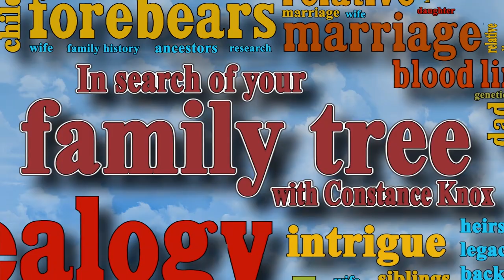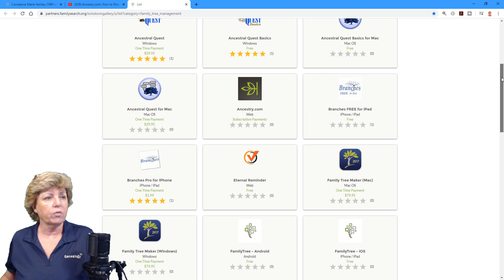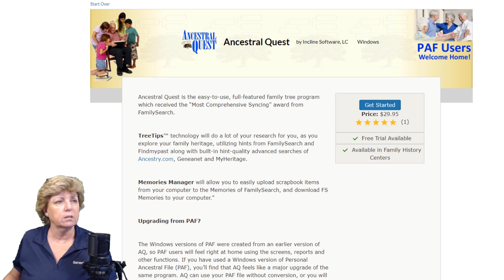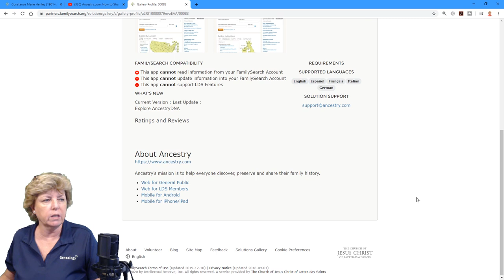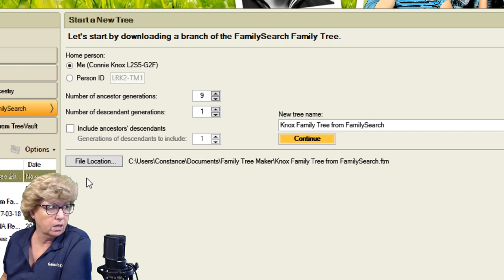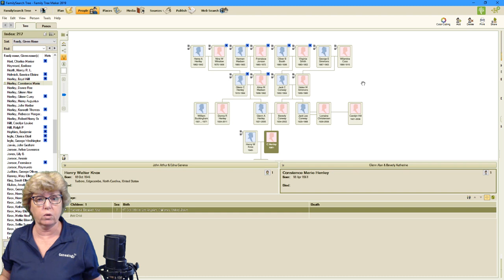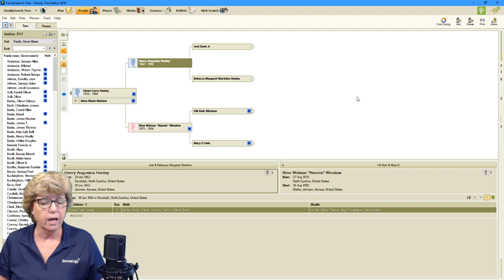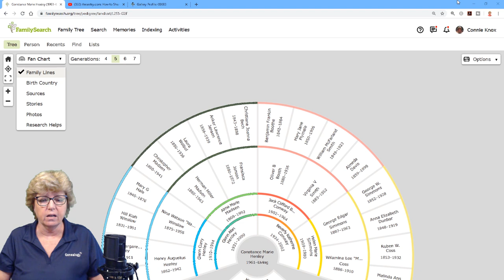How to Download Your Family Tree from FamilySearch.org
Can you download your family tree from FamilySearch.org?  Can you upload your FamilySearch tree to Ancestry.com?  Can you sync your family trees between Ancestry.com and FamilySearch.org?  I get these questions a lot.  I also get questions about how to sync your family tree between Family Tree Maker software and FamilySearch.

In this video we’re going to talk about all of that and demonstrate how to download your tree from FamilySearch.org to the Family Tree Maker software  We’ll also discuss Ancestral Quest and Family Tree Maker’s compatibility with FamilySearch.

There is a handout with step by step instructions for Info Access Level Genealogy TV Channel Members. To Join the Genealogy TV Channel Membership click here...

0:00 Intro
0:42 Can you download your family tree from FamilySearch.org?
2:12 You can download to a third party software.
2:30 List of 3rd Party Software
3:25 Limitations of Family Tree Maker’s Compatibility
4:38 Ancestral Quest Compatibility
5:10 Get Started with FamilySearch Download
5:38 For Exclusive FamilySearch Users
6:30 Demo of FamilySearch Download to Family Tree Maker Software
9:02 Compare Ancestry,com Tree to FamilySearch.org Tree
11:26 How to Download Gedcom File from Family Tree Maker

✅ LIST OF PARTNERS from FamilySearch Solutions Gallery.

❤️BECOME A GENEALOGY TV CHANNEL MEMBER and help support Genealogy TV.

❤️ NEED HELP?  Join the "Genealogy TV Insiders" coaching group or sign up for private coaching. For more info...

Canon EOS M50 Mirrorless Camera Kit w/ EF-M15-45mm Lens and 4K Video (I love this camera, it's really easy or as advanced as you want) Two thumbs up!

Rhode Wireless Go Microphones (Awesome and Affordable)